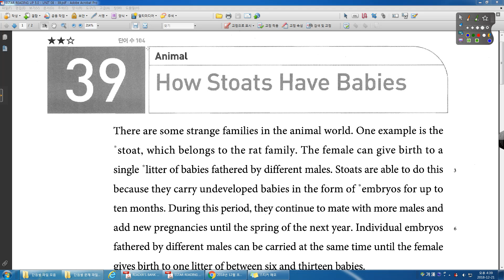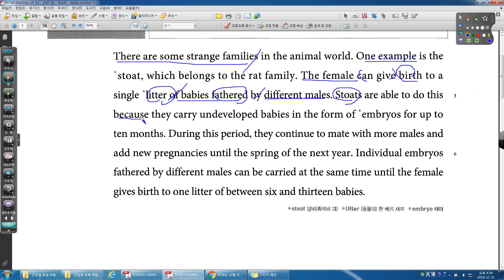READING UP 5 0 UNIT 08 39번